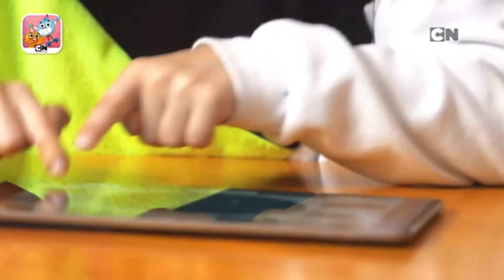Cartoon Network CEE (Czech) - Continuity (March 19, 2021)